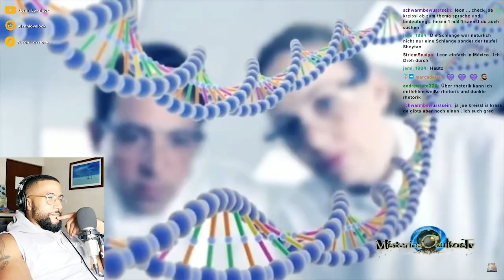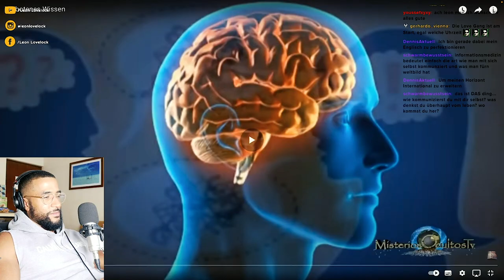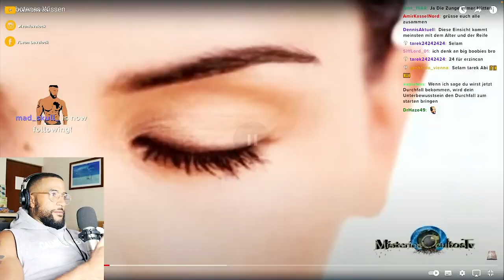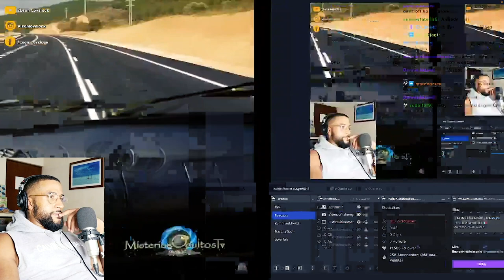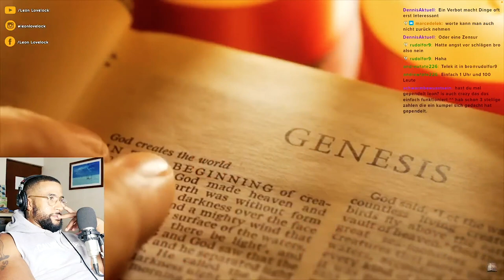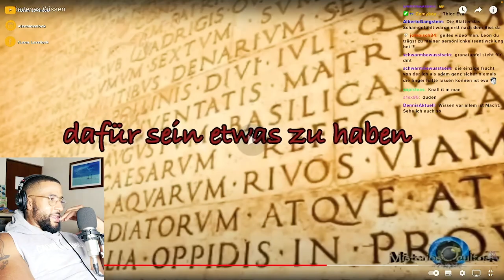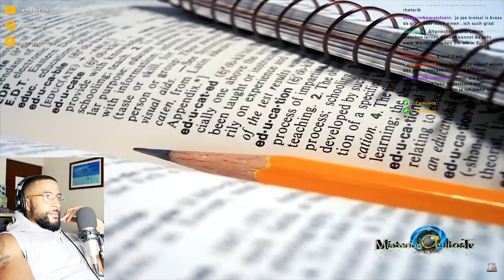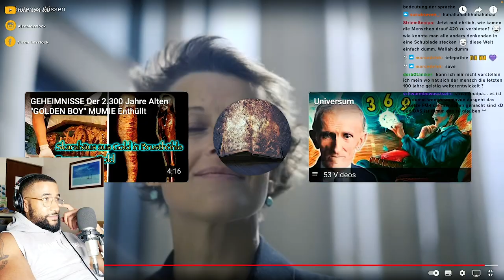VERBOTENES WISSEN 😱 [DOKU] REACTION - Leon Lovelock